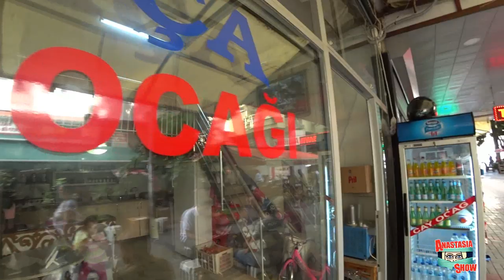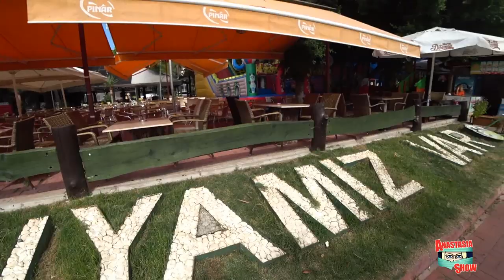Лица Турции: Из Нидерландов в Аланью. Остался навсегда 30 лет назад. История Харолда | Выпуск 8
ℹ️  выход программы на ютубе каждый понедельник на русском и пятницу на английском в 22.00 в плейлисте ЛИЦА В Аланье проживают иностранцы из более чем 80 стран мира и истории именно этих людей вы увидите в первом сезоне программы ЛИЦА ТУРЦИИ: Аланья | 1 сезон.
🇹🇷 Наши герои расскажут вам как, когда и почему приехали в Турцию, как они живут, чем занимаются и какие планы строят на будущее.
🇹🇷 Смотрите программу ЛИЦА ТУРЦИИ: Аланья | 1 сезон
с 21 сентября 2019 по 24 июня 2020
ℹ️  выход программы на ютубе с субтитрами каждый понедельник на русском и пятницу на английском в 22.00 в плейлисте ЛИЦА ТУРЦИИ